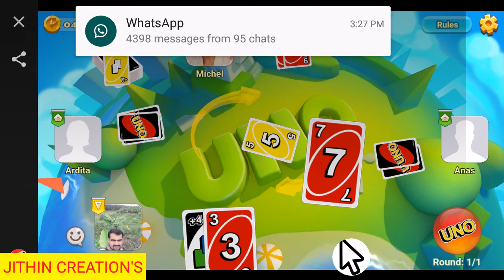How to play Facebook UNO Game